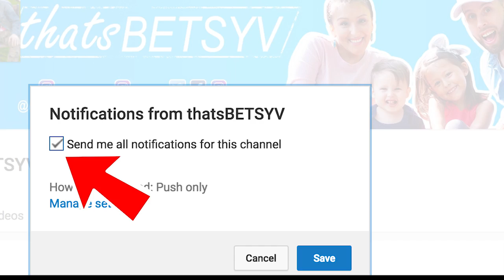HAVING LOW SELF-ESTEEM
Dealing with low self-esteem and showing my number 1 insecurity. We all need some self improvement!

Waist cincher

↓↓↓ more links below ↓↓↓

We are a couple from Queens, New York City, I'm a mother of two adorable kids, Ziana Eliz 5-years-old and a 2-year-old baby boy named Gunner Patrick.  I'm latino and the boyfriend is Irish! We met online 7 years ago, dated for two-months, moved in together and got knocked up two-months after that! Are we perfect? Far from it, but we enjoy our crazy and get a long for the most part. I'm a stay-at-home-mom and the boyfriend works somewhere in the big world-- no one knows doing what!